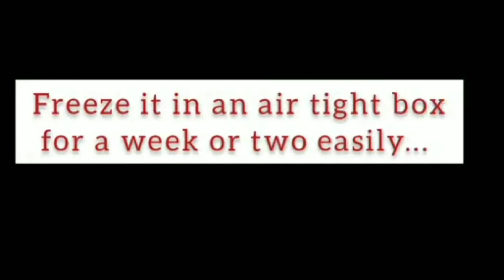Ramzan Recipes |Snacks Under Your Budget | New And Unique Recipes | Iftar Recipes | Family Foodies